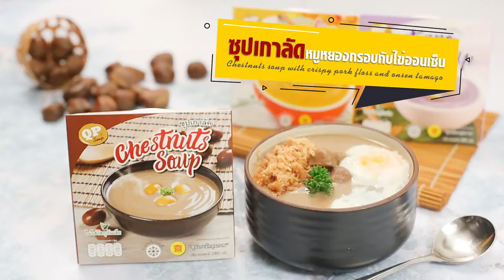QP ซุปเกาลัดหมูหยองกรอบและไข่ออนเซ็น By Yingsakfood [ อ.ยิ่งศักดิ์ ]